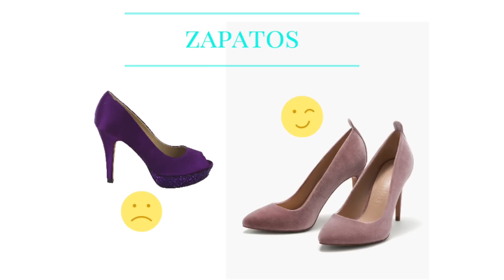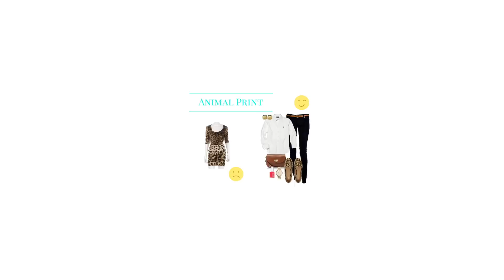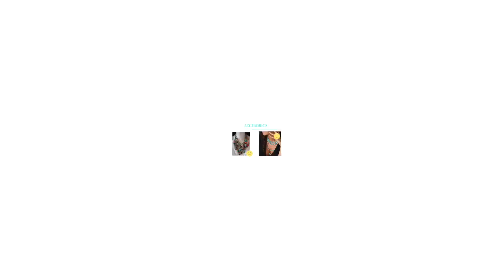Tips para verse elegante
Vernos elegantes es muy simple si conocemos las prendas y los detalles con los cuales lo podemos lograr.
No es un tema de presupuesto es más bien un tema de simplicidad; en lo simple hay cosas extraordinarias.

Algunas de las opciones de prendas a tomar en cuenta:

Blusa con encaje
Vestido con encaje
Bufanda animal print
Lentes de sol, animal print